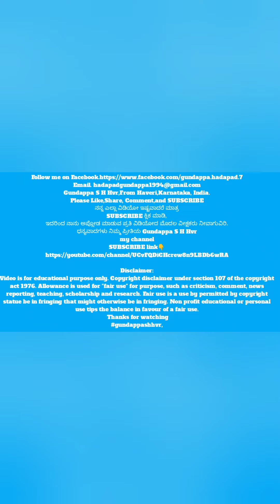ಪಾರದರ್ಶಕ ದಾರಿಯಲ್ಲಿ ದಾರಿ ಹುಡುಕುತ್ತಿರುವ.......